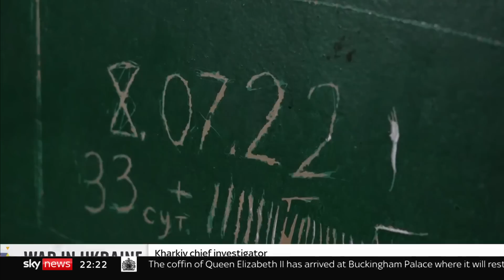Ukraine War: Offensive could be 'turning point' in the conflict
WARNING: This report contains distressing images.

Kyiv's forces have now captured territory at least twice the size of greater London, according to the British Ministry of Defence.

President Volodymyr Zelenskyy said he was thankful for soldiers who were "advancing very bravely, very confidently" and who were "steadily moving forward despite everything".